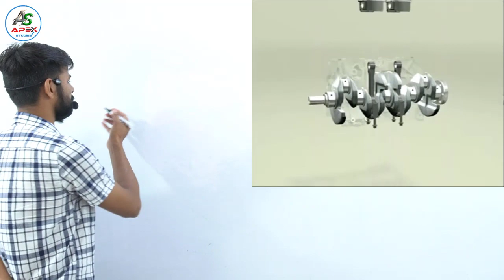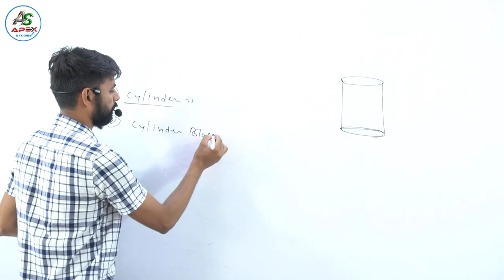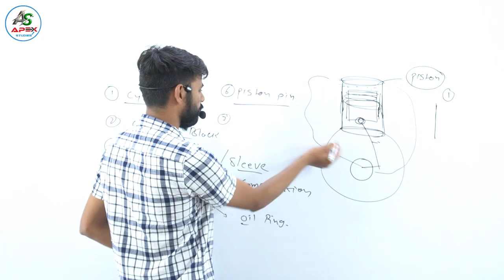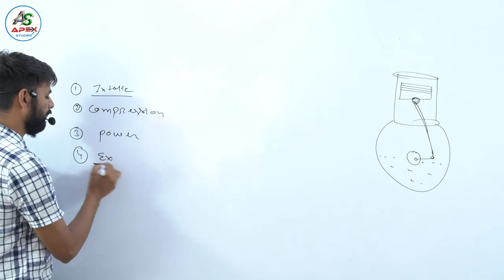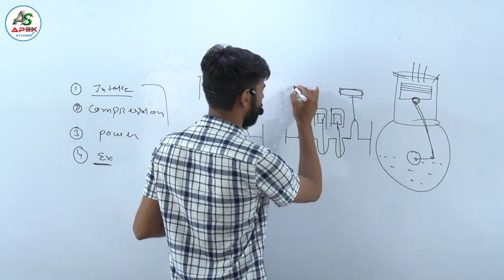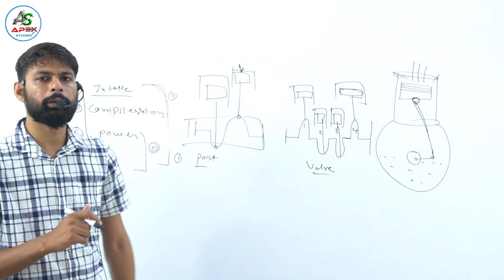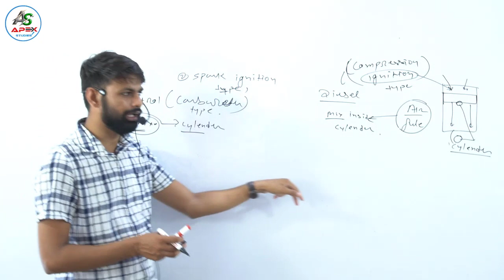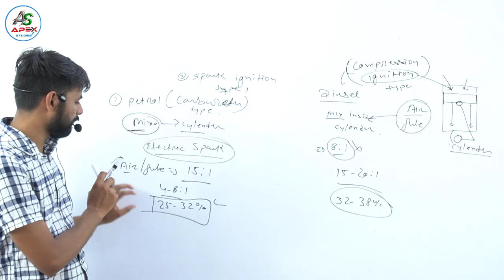Engine | Agricultural Engineering | Pre-PG | By Atul Dhansil | Apex Studies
in this lecture we will discus about basic of engine and functionality.

petrol engine,
diesel engine.
two stroke engine,
four stroke engine,
suction stroke,
compression stroke,
power stroke,
exhaust stroke,
air fuel ratio,
fuel efficiency,